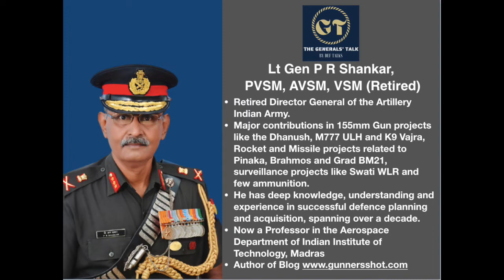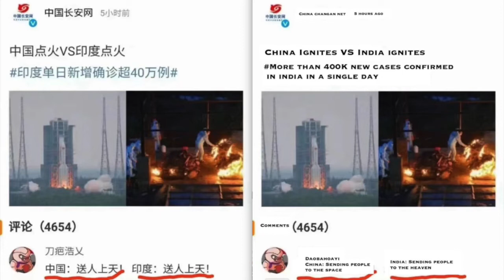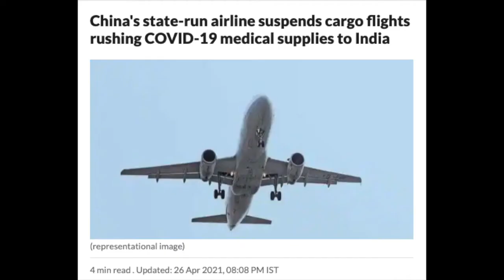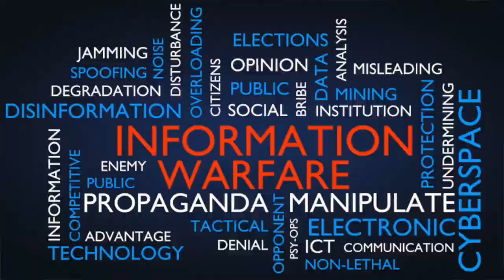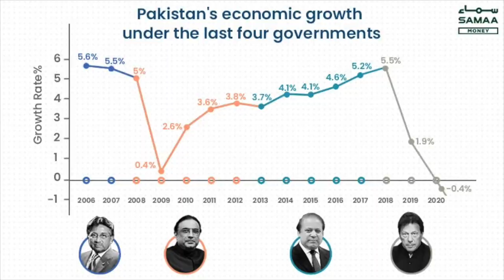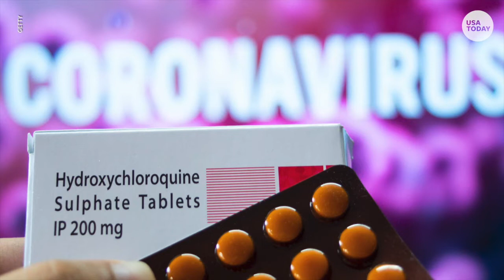Gen Ravi Shankar & Gen Satish Dua with Aadi on The Future of India's Covid Crisis & Geopolitics.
Jai Hind!
General P R Shankar PVSM, AVSM, VSM is a retired Director General of Artillery.  He has deep knowledge, understanding and experience in successful defence planning and acquisition, spanning over a decade.  Now a Professor in the Aerospace Department of Indian Institute of Technology, Madras and a strategic thinker who has written more than 200 articles on various issues.

General Satish Dua, PVSM, UYSM, SM, VSM. He served as Chief of Integrated Defence Staff to the Chairman of the Chiefs of Staff Committee (CISC). Gen Dua was the Commander 15 Corps looking after the LOC against Pakistan. Today he writes about various strategic subjects concerning the armed forces of the nation.

Gen Shankar: Covid situation is pretty bad in India and it will have a lasting impact on the geopolitics of the world and the region itself. Taking China into consideration how do you access the situation now and going forward Keeping in mind the dependence on China?

Gen Dua: On a similar thought line how would you see the relations with Pakistan taking shape in the future considering the ongoing ceasefire?

Gen Shankar: How do you see the immediate region in countries like Bangladesh, Nepal Myanmar with the coup and most importantly Afghanistan getting an impact.

Gen Dua: Our relations with the USA have been much in debate and still is. With a latest news that talks about 2 aircraft full of shipment delayed because of “maintenance issues” and the stopping of the vaccine raw material resulting in the shortage of vaccines that we see. How do you see things going forward? Are there some steps we can take to strengthen our position?
A series of India's premier strategic discussions. The Generals' Talk.

LINKEDIN: DEF TALKS BY AADI ACHINT

Copyrights owned.